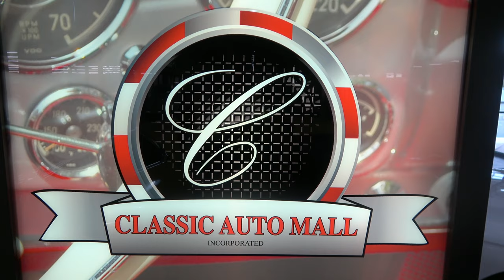1970 Olds Cutlass 443 W-30 As Seen For Sale at Classic Auto Mall Dreamgoatinc Muscle Car 4K Video